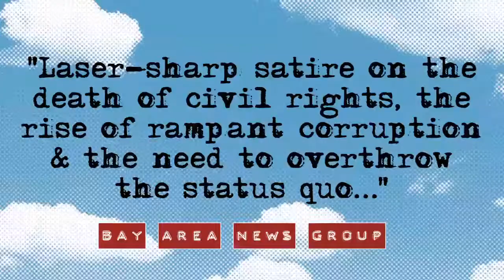Accidental Death of an Anarchist at Berkeley Rep is "breathtakingly funny!"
For tickets and more details, visit berkeleyrep.org
By Dario Fo
Adapted by Gavin Richards from a translation by Gillian Hanna
Directed by Christopher Bayes
Main Season · Roda Theatre
Running time: 2 hours and 20 minutes, including one 15-minute intermission
A bank gets bombed, a suspect dies in custody, and the police inquiry turns into...a masterpiece of comedy? Steven Epp returns to Berkeley Rep for a criminally funny production of Accidental Death of an Anarchist. He delighted audiences as Figaro and The Miser—now he's back in another madcap show directed by Christopher Bayes. Nobel Prize-winner Dario Fo penned more than 70 incisive scripts, and this is by far his most famous. With Epp's outrageous Anarchist, Berkeley Rep hauls you down to the station for a hilarious interrogation of our culture.